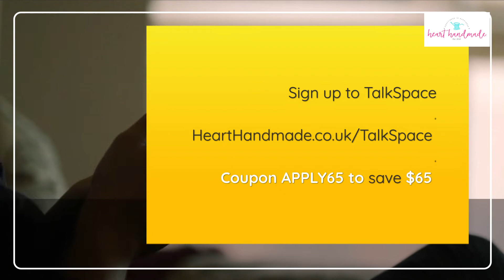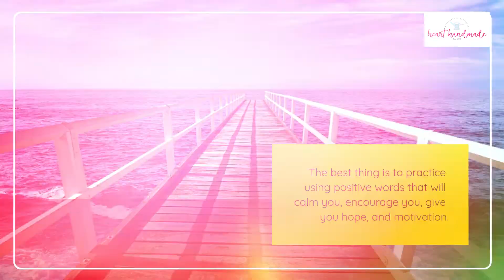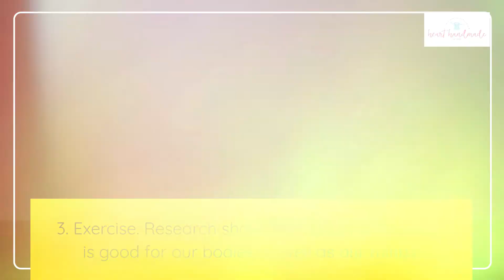😃 POSITIVE MENTAL HEALTH HABITS FOR HAPPY LIVING + TALKSPACE COUPON!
“Implementing positive mental health habits means you feel good about yourself. You feel good about others as well as being able to cope with your daily life. It’s possible that you will need to seek professional help, which I highly recommend.

You can start simply at home, finding ways to better your emotional health individually. That way you will be able to improve your mood and your overall well-being. Mindfulness meditation transformed my life back in 2014 and I would highly recommend it to everyone and anyone to try.

Developing healthy mental health habits may seem like an uphill battle, and slightly overwhelming. Trust me when I tell you that practising little habits every day, can improve it. Small things add up and could make a huge difference to your happiness. You also get fully equipped emotionally so you can be able to overcome any future challenges in life, approaching everything with a surprising level head.”

New Here? If so, here's what you need to know -- I like bullet journals, DIY tutorials, self care, mental health tips, organization, stationery, craft storage and doodling a LOT, so I use this channel to craft, decorate, organize and doodle, to help you live your happy, creative life!